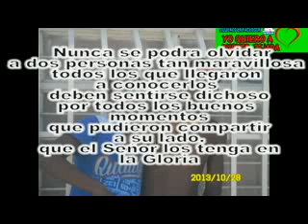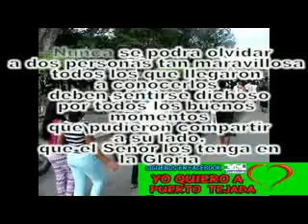PUERTO TEJADA.MUEREN JOVENES ARTISTAS .VIDEO DEL SEPELIO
MUEREN JOVENES ARTISTAS
El dia 29 de octubre en un terrible accidente en la via que conducce a la villa deportiva, fueron atropellados dos jovenes por un vehiculo, momentos despues de que calleron de la motocicleta en que viajaban. Daniel un joven de 15 años de edad murio casi en el hecho, mientras que Brahian un joven de 14 años fallecio el dia 03 de noviembre en la ciudad de cali, depues de decretarle muerte cerebrar. Esto dos jovenes eran integrantes del grupo de Teatro del Barrio Betania. Estas dos muertes conmocionaron al barrio Carlos Alberto Guzman donde residian y al barrio Altos de Paris donde permanencia en sus ratos libres en sala de Internet Comunitaria.